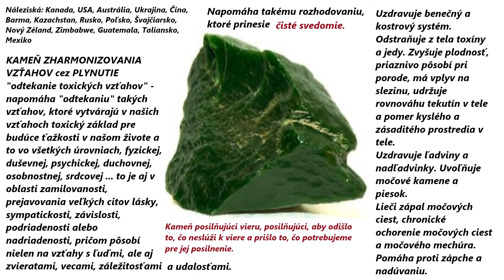Minerál(M028): Nefrit 001 + (Hematit)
Mléčný karamelový krém (Dulce lactis, Dulce de Leche) vyrábějí sestry trapistky podle starobylé receptury z Argentiny.